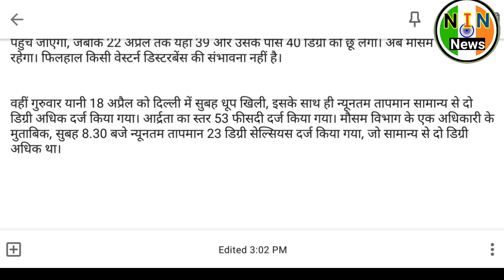20 -22 april mosam news|weather report today|monsoon 2019